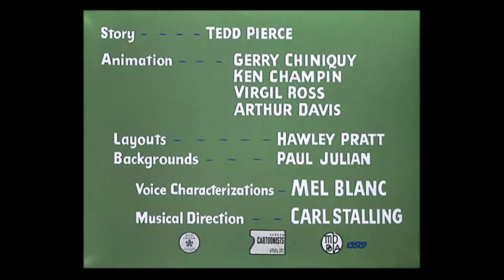Bunker Hill Bunny (1950) Opening and Closing